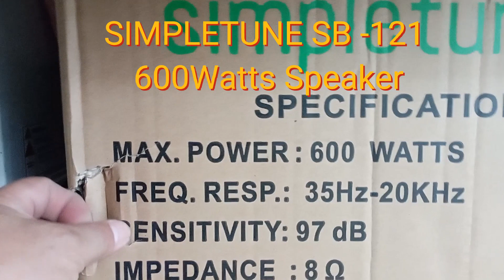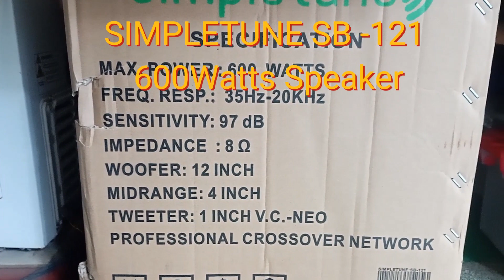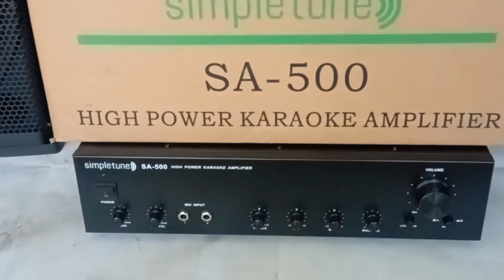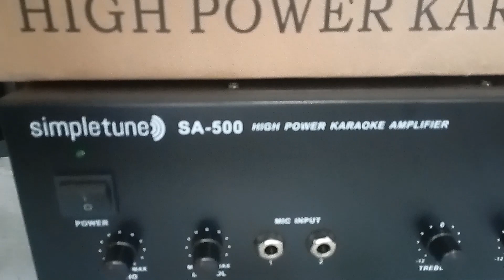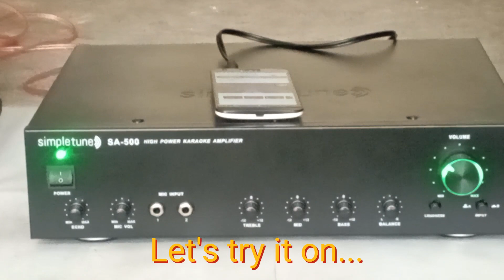SimpleTune SA-500 Amplifier & SimpleTune SB-121 Speaker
SimpleTune SA-500 - High power karaoke amplifier, 600Watts per channel. Can connect 2 pairs of speakers, 1 pair speaker to channel A and 1 pair speaker to channel B.

SimpleTune SB-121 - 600Watts Base reflex 3-way speaker system with Professional crossover network.